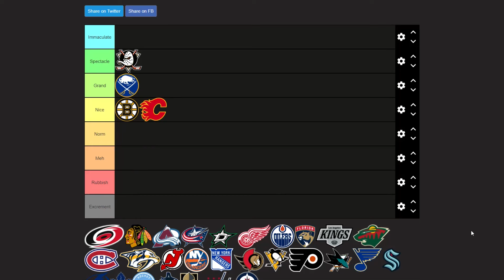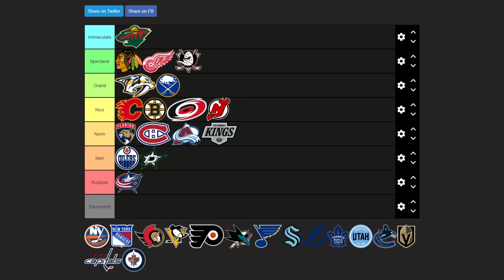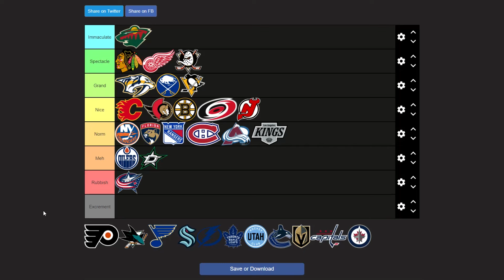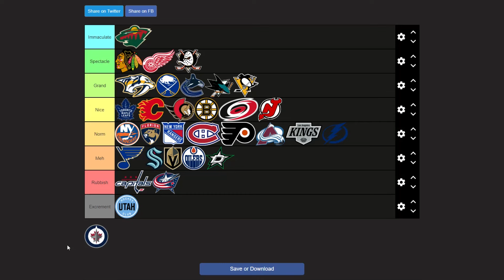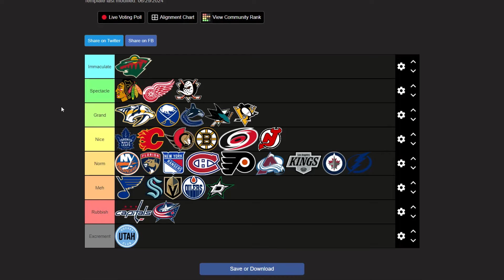The DEFINITIVE Primary NHL Logo Tier List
i say whine and cry a lot because it makes people whine and cry less btw 😥